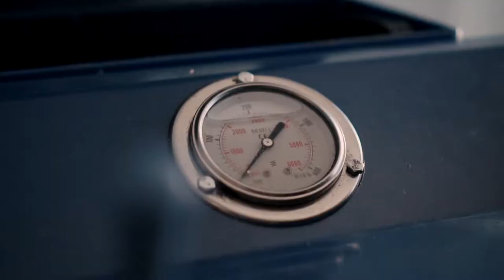Our story | Scuba Diving in Ohrid Lake | Amfora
Let us take you to a fun and exciting journey in the underwater world. Learn to dive in a simple and interesting way following the program and standards of Scuba Schools International and acquire internationally recognized certificate for diving. It's easy to dive when using top quality equipment and being guided by a skilled professional team of four internationally licensed instructors. Diving with us will enable you to experience the most thrilling moments of your life.

Our dive center is equipped with more than 30 sets of diving gear, 4 compressors, 2 rubber boats, dry suits, twin sets, O2 sets, professional underwater cameras. We have our own hyperbaric chamber.

We offer scuba diving courses and try dives for beginners.
There are excellent deep diving locations, dives on walls, dives in natural springs, night dives, archaeological and boat dives.